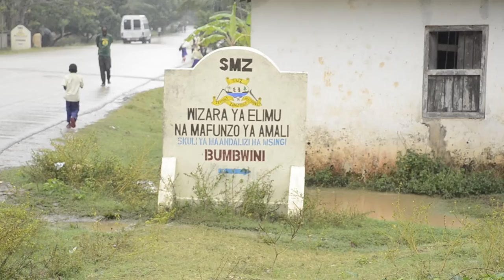TAASISI YA ASMA MWINYI FONDACTION YA KUTOA MSAADA YAIBUA GUMZO KWA WAFUNZI